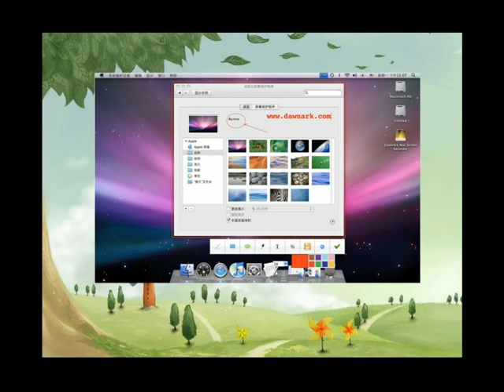Mac App Store - Good Screen Recorder Lite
DawnArk Mac Screen Recorder is really easy to use capture and recorder tool.You can use it to capture a full screen,a selected region.You can draw some simple shape on the capture region.With DawnArk Mac Screen Recorder,you can record hours of screen to show others how to use your software or website.DawnArk Screen Recorder also support hot keys to let your work much easier.DawnArk Mac Screen Recorder can be used for keeping watch over your screen for the software test engineer to catch some bug report or crash infomation while running their software.